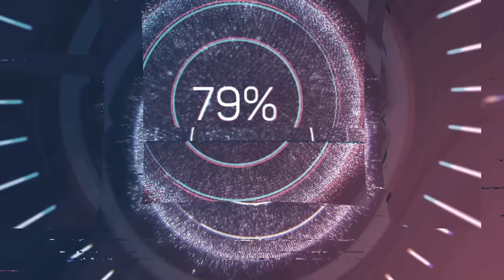90% WONT SURVIVE THIS | It Is WAY WORSE Than The LAST! Prepare NOW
Hey y’all! How much more dangerous would a depression be than The Great depression?! I lay out the facts today of how if you do not prepare it will be way worse.

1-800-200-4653  | 🇺🇸 #1 Trusted Gold IRA Company

PRESERVE FOOD For 25-30 year SHELF LIFE:
Harvest Right Freeze Dryers: